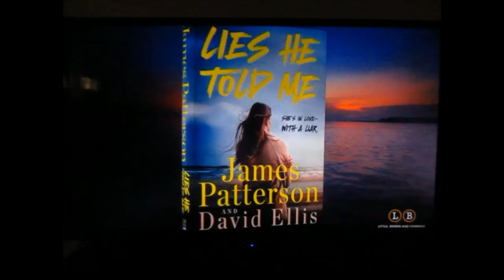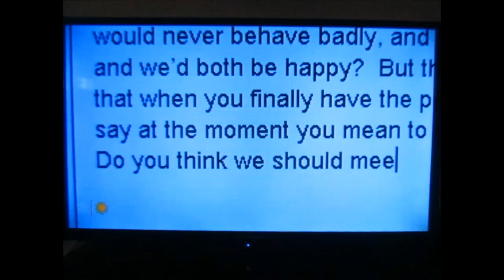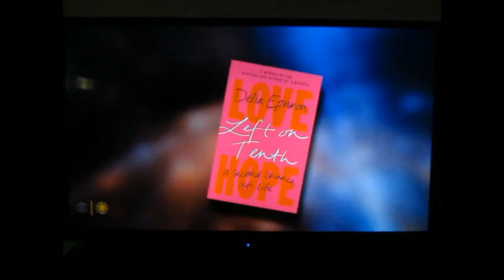Now on BROADWAY: Delia Ephron's life tale [CBS Sunday Morning] | 10-06-2024